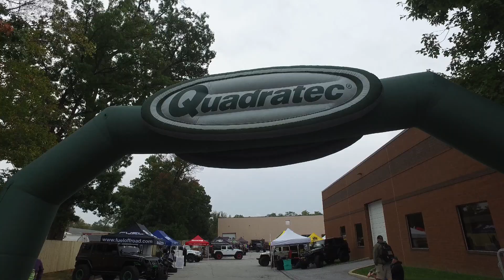2016 Quadratec Tent Sale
Big thanks to everyone who came out to this years tent sale! it was a great day and I hope you got all the great deals you were looking for. We are already looking forward to next year.